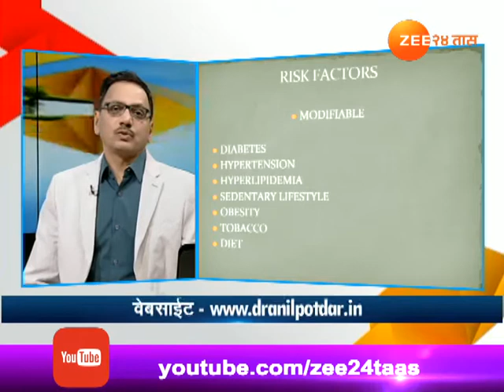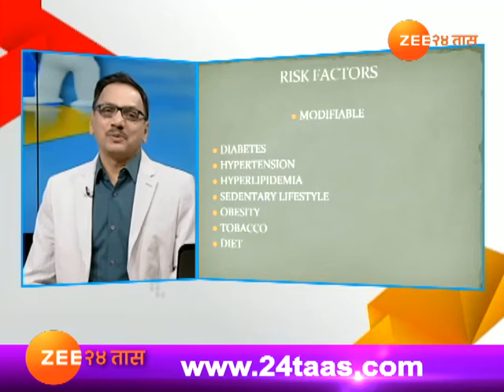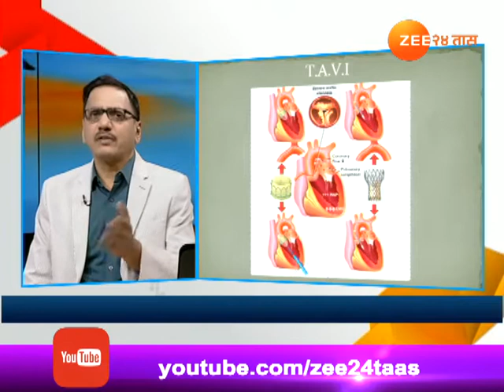Hitguj With Dr Anil Potdar On What To Do When Pain In Chest